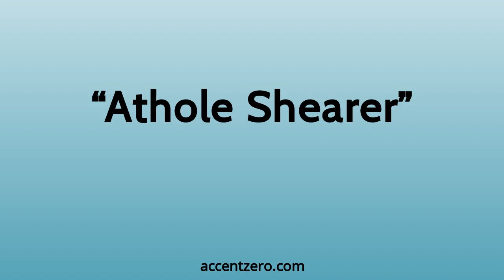Pronounce "Athole Shearer" - South Korean accent vs. native U.S.